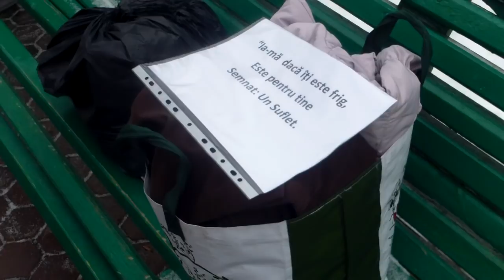Donează haine nevoiaşilor, le-au adunat pe internet - Curaj.TV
Un grup de femei active pe internet s-au gîndit să ajute oamenii străzii sau pe alţi nevoiaşi în timpul iernii, au colectat haine folosite şi le oferă gratis în parc, pe aleea clasicilor, sau le vor duce la azilul de noapte de pe stradela Haltei din Chişinău